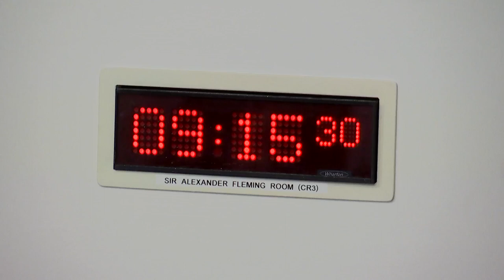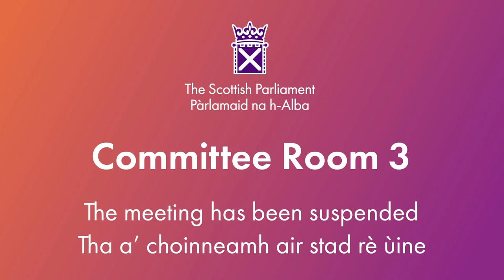Health, Social Care and Sport Committee - 16 January 2024